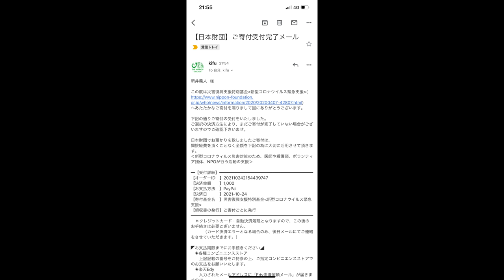【大食い】早朝から絶品二郎系をすり鉢２杯で攻めてきた【大胃王】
今回は週末限定で朝営業が始まった鷹の目さんで煮干のまぜそばを！
濃厚すぎて最高過ぎません？
朝に合わせるにはとんでもない濃度でちょっと笑いましたw
その分感動も濃厚でございました